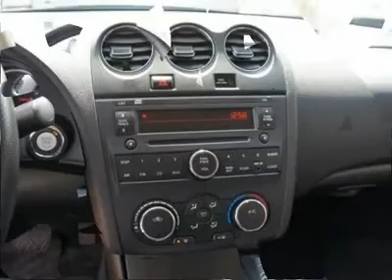2011 NISSAN ALTIMA Laurel, MD 13385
2011 NISSAN ALTIMA Laurel, MD
Stock# 13385

Tischer Acura Nissan (TischerAcura)
3510 Ft Meade Road

Looking for the right car? Today could be your lucky day. With 18285 miles, this Ocean Gray Metallic, 2011 Nissan Altima equipped with Variable transmission could be yours. Request more information and set up a test drive right away.